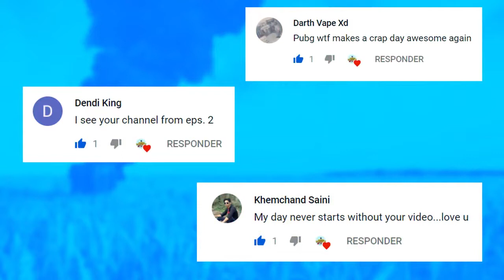PUBG Daily Funny WTF Moments Highlights Ep 508